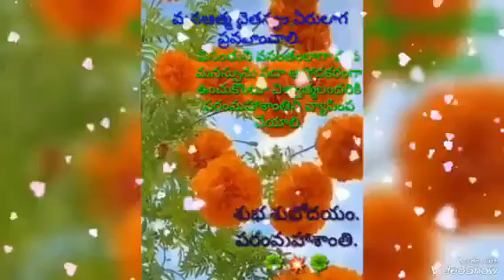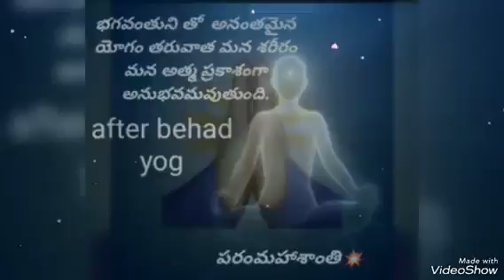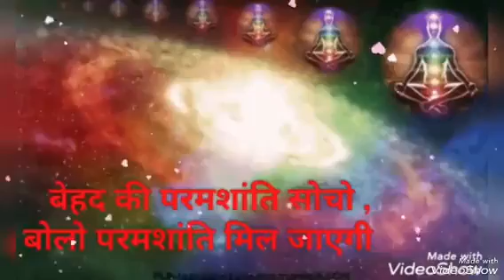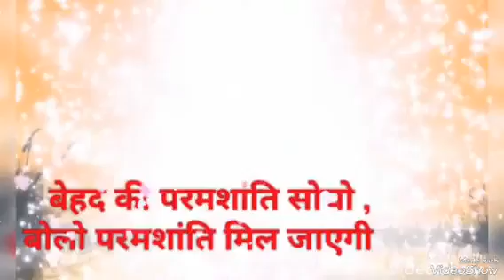పరం శాంతి మంత్రం యొక్క అర్థం మరియు వివరణ by 🌻మి ఆత్మిక సోదరి 🌻